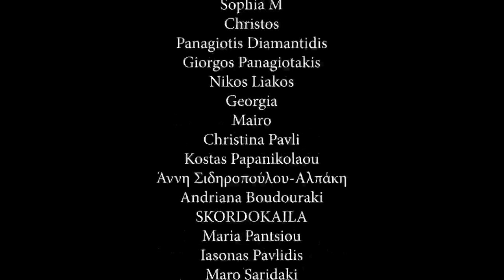Χάρτιους Μάξιμους Επιφάνιους - Μαρμελάδα Φράουλα #44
Μπορείτε να το πάρετε μαζί σας σε οποιαδήποτε από τις παρακάτω πλατφόρμες:

spoti.fi/2ryrPUw

Shownotes:

Οι ρώγες του Στέλιου

Χάρτης Νταρζάνος

Δημοπρασίες βλακείας

Η δίκη

Η μπάλα χάθηκε

Χαρτί τουαλέτας Debate

Netflix Corner:
American Murder

Νίκος Μαράκης
Alexander Halastaras
Σίλας Χριστουλάκης
Doctor Koe
Eleni Andrianatou
Vasiliki Ntarzanou
Myrsini Iliopoulou
Eleni Dimopoulou
Sugar
Spyros Kontos
Libertad G
Melpomeni Retsa
George Spy
Athanasios Antoniou Karademitrou
Panos Paparrigopoulos
charitini pagomenou
Eleni Andreou
Stefanos Efthymiopoulos
maniathessaloniki
Achilleas Moschos
Panagiotis Manasian
Θοδωρής Παπαπέτρου
Nefeli
Spyros
loping
Iris Nikolaou
Sophia Μ
Christos
Panagiotis Diamantidis
Giorgos Panagiotakis
Nikos Liakos
Georgia
Mairo
Christina Pavli
Kostas Papanikolaou
Άννη Σιδηροπούλου-Αλπάκη
Andriana Boudouraki
SKORDOKAILA
Maria Pantsiou
Iasonas Pavlidis
Maro Saridaki
Stelios Kalaitzis
Dimitris Maroulidis
Diomidis Anadiotis
Maria Apostolidou
Ganjalf
Kyatto-san
Konstantinos Alepakis
eltoro80
Γιώργος Κουναλάκης
Antonis Karvouniaris
Elpida Tsoukala
George Tsitsis
Georgia
Yonatan
ΕΛΕΥΘΕΡΙΑ Σ.
Panos md
animator
Natasja Saloustrou
Panos A. Bozelos
Chris Balafas
gio x
GIORGOS SIMEONIDIS
Maria
Χαρά Σουμάδη